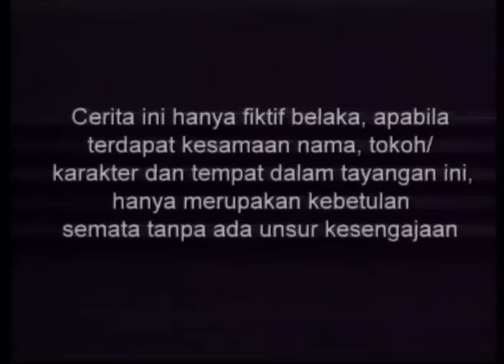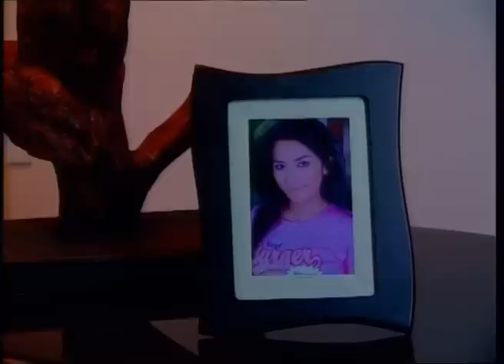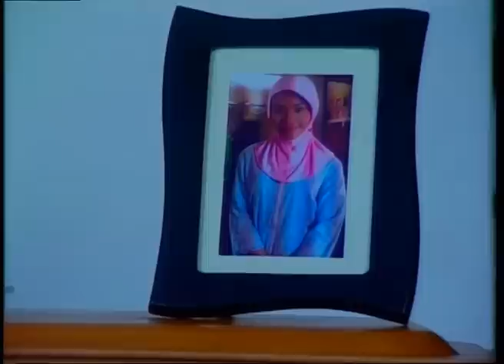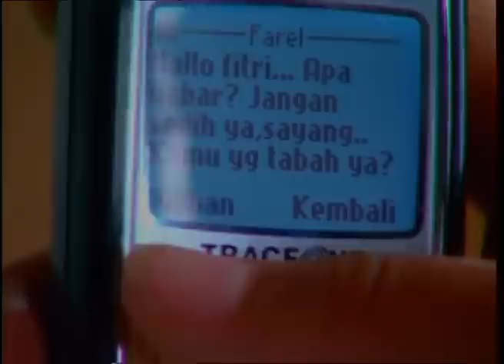Cinta Fitri Season 01 - Episode 140